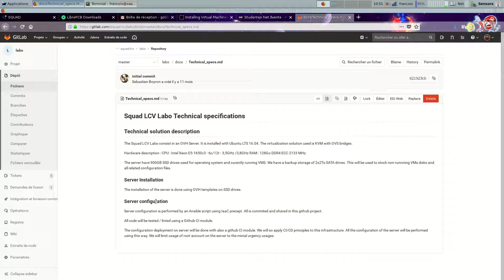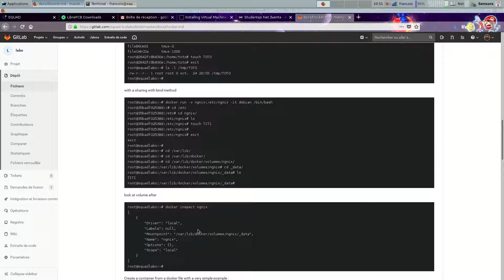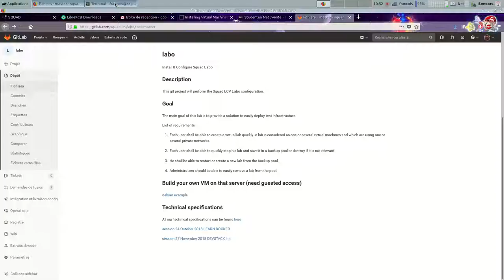Invitation communautaire LCV